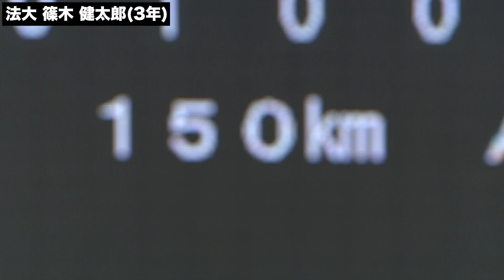【三振全て見せます】法大・篠木健太郎『10回13奪三振』9月25日 慶大 法大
2023年9月25日　慶大0-0法大